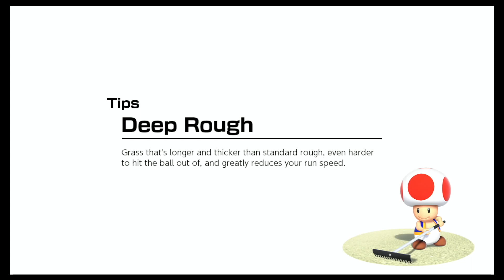Mario Sports Games On Nintendo Switch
Lizard goes across the Mario world playing a couple of sports like soccer, tennis and golf.